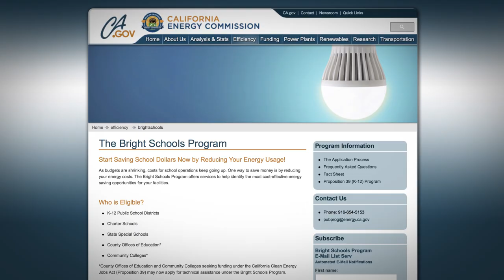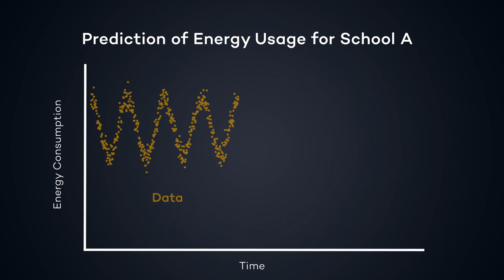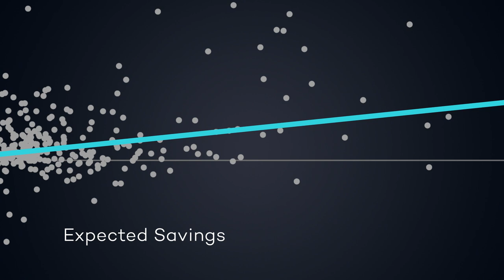Mar Reguant - How Machine Learning Can Predict Energy Efficiency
Mar Reguant is an Associate Professor of Economics at Northwestern University and was a Wednesday @ NICO Speaker in 2016.